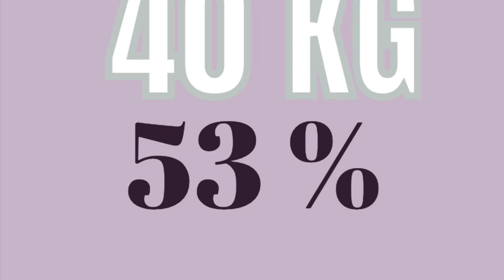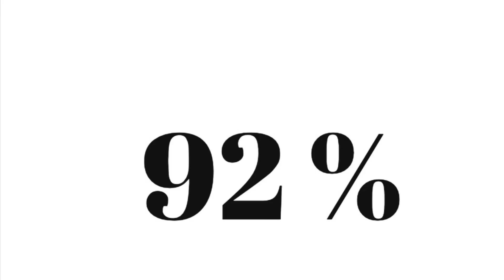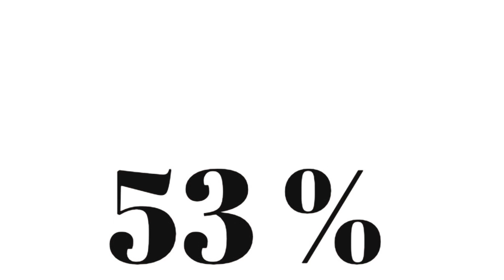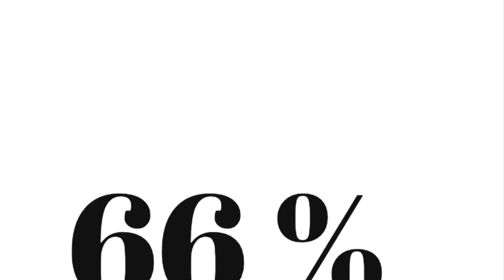Snatch Balance 60-80kg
I don’t believe I’ve ever maxed out on a snatch balance. Apparently it’s right around BW and max snatch.
75kg + is where I feel I need to focus on overhead stability and squatting.
1st set of snatches at the end was the result of ripping the weight off the floor. All sorts of ugly.